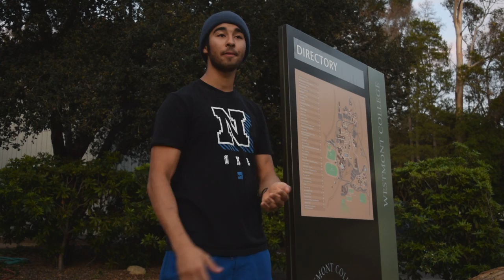Day in the life - Mohammad Mahjoub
A day in the life of Mohammad Mahjoub. Filmed at Westmont College in Santa Barbara.